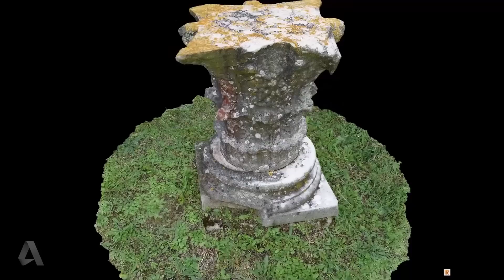Digitally Preserving the Ancient City of Volterra, Italy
Autodesk, Case Technologies, and the Volterra-Detroit Foundation led a two-week project to 3D scan key historical and archaeological sites in the ancient city of Volterra in Italy. An international team of architects, engineers, historians and students used innovative technologies including drones, photogrammetry, and laser scanning reality capture techniques, together with Autodesk ReCap 360 software, to digitally record the city’s buildings, roads and artefacts.

Why Volterra? The city itself was built over 3,000 years ago and contains historic sites dating back to the fourth century BC. As well as being one of the oldest continuously inhabited cities in the world, it also is home to the world’s oldest standing Etruscan arch. The city also contains one of the best examples of a Roman Theatre, excavated just 50 years ago, and continues to reveal new archaeological treasures such as a Roman Amphitheatre discovered just last year.

The Volterra-Detroit Foundation workshop team consisted of Tristan Randall, Autodesk, Inc.,  Mark Dietrick and Touf Hassoun of Case Technologies, Inc., Rob Sinclair, Rick Celender and Matt Bainbridge of Civil and Environmental Consultants, Paul Aubin of Paul F. Aubin Consulting Services, Silviu Stoian of The Beck Group and Marc Dubrule of CanFly Drones. Without their countless hours spent scanning the city of Volterra over two weeks, this project would not have been possible.